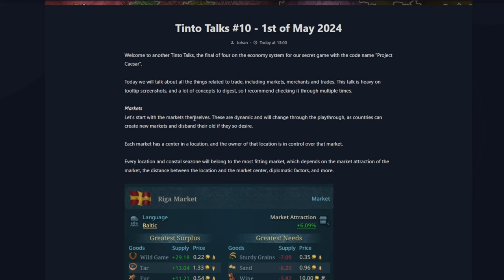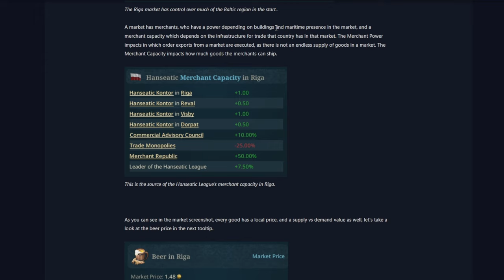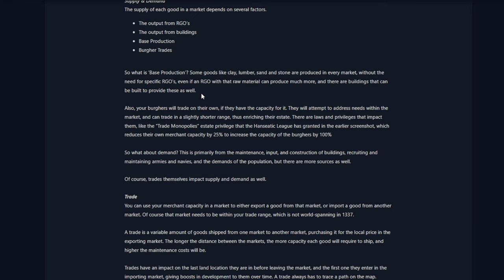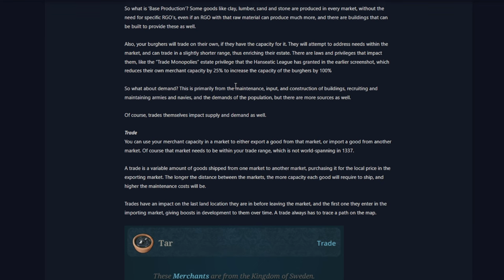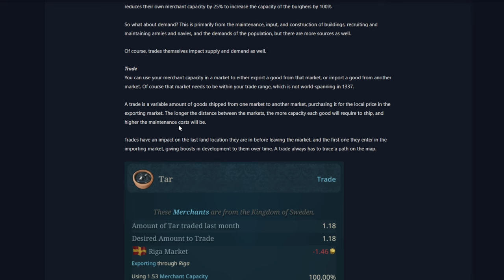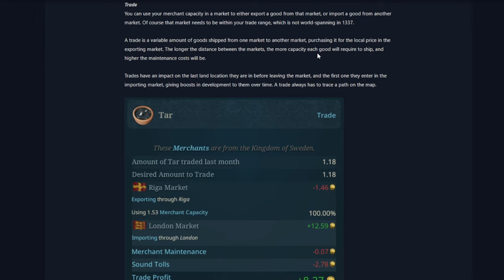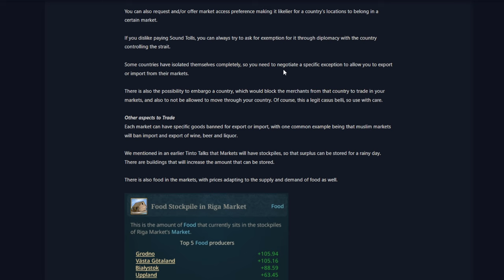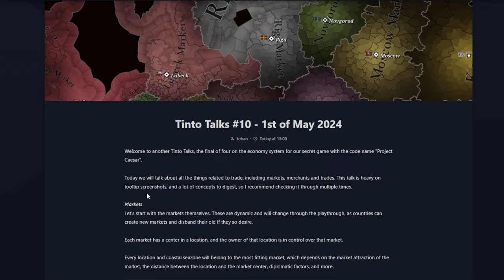TODO SOBRE EL COMERCIO EN EU5 - TINTO TALKS 10